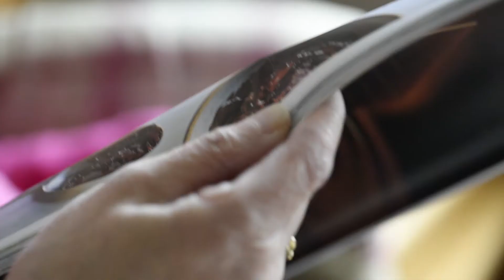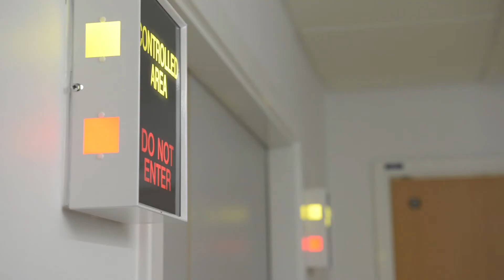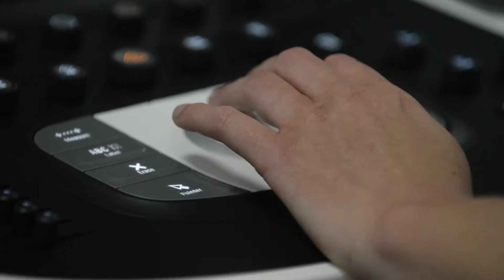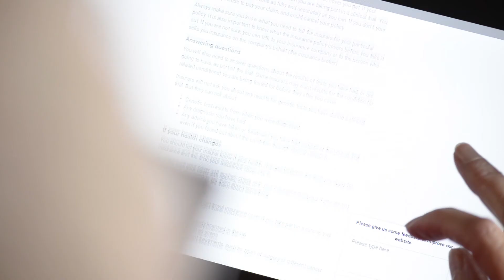Equipoise - clinicians' involvement in medical research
Oxford University Hospitals supports high quality research within world class facilities and our specialist Research and Development team can help progress studies quickly and efficiently.

Our Joint Research Office brings together all aspects of research governance, finance, contract and support services, spanning both Oxford University Hospitals and the University of Oxford.

The Research Governance Team supports and advises researchers in meeting the requirements of local and UK regulatory frameworks.

The Finance Team offers advice and support in costing studies and has a role in managing accounts for commercial and non-commercial trials. Contracts are negotiated with external organisations for commercial and non-commercial trials.